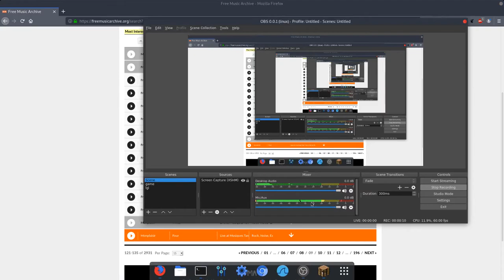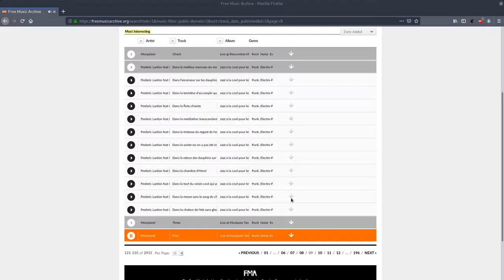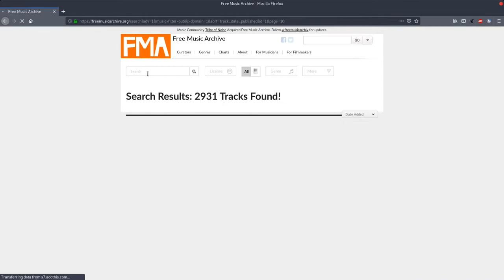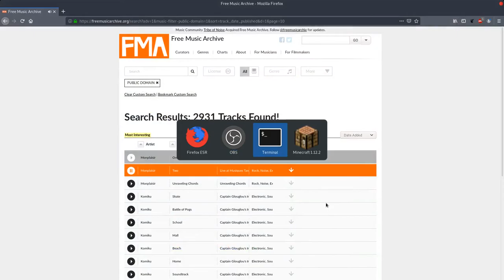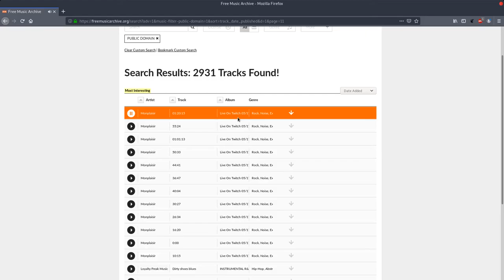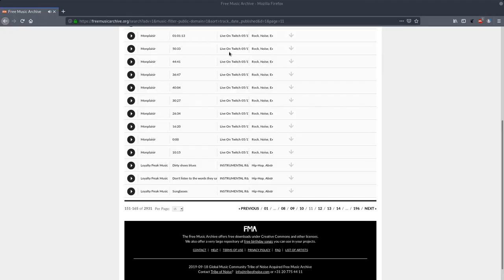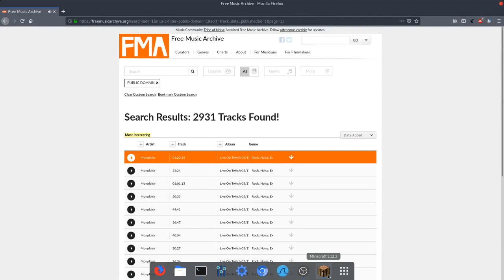ZillyHuhn minecraft anarchy 2b2t #0064 2020/06/14 16:07